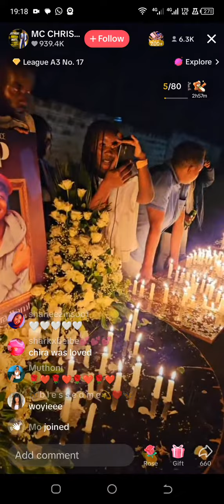BRIAN CHIRAS CANDLE LIGHTING 💔🕊️🕯️